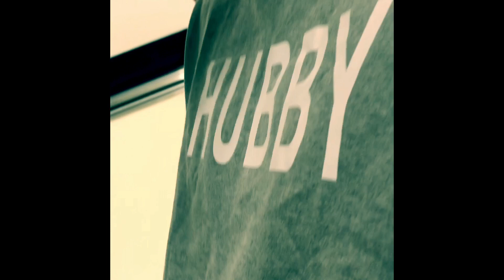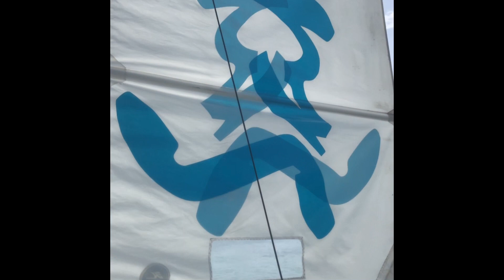Sandals Royal Caribbean - Jamaica {HONEYMOON} Travel Vlog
Here’s a video tour of our honeymoon a few years ago to ☀️Sandals Royal Caribbean Resort☀️. (Please disregard the video quality- this was pre-GoPro days). This is an adults-only, unlimited, luxury included resort! This resort holds such a special place in our heart. It is a smaller, more intimate resort with such a fantastic staff. The food is also exceptional with a wide variety of restaurants. This is one of the most popular resorts that I send my clients to because it is only 10 minutes from the airport and it is a great price point! They also have the fantastic Over the Water Bungalows that so many people love! Those book out very far in advance. Our room type was a ✨Romeo and Juliet Butler Suite with Balcony Tranquility Soaking Tub- GBT.✨. We love having butlers at Sandals Resorts. It made our honeymoon soooo special! Andre and Sheldon were the best butlers we've had at a Sandals! That's one of the things that I think makes Sandals the best! This resort is great for taking couples/friend groups as well as honeymoons!🌊🌊  Also featured in this video:
The Ultimate Adventure Excursion Tour (booked through Island Routes).
I’d love to send you to this fantastic resort- or any all-inclusive resort that interests you! 🌴🌴☀️☀️
I’m a Certified Sandals Resorts Specialist and can assist with sending you to any resort. My services are always free! I especially specialize in helping people who want to go to an all-inclusive resort but just "Don't Even Know Where to Start." That's what I'm here for!